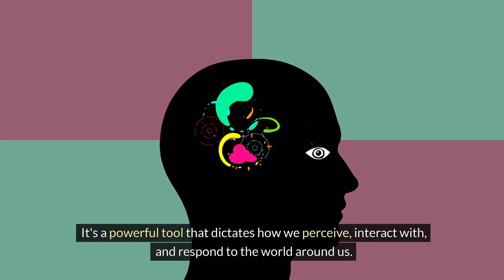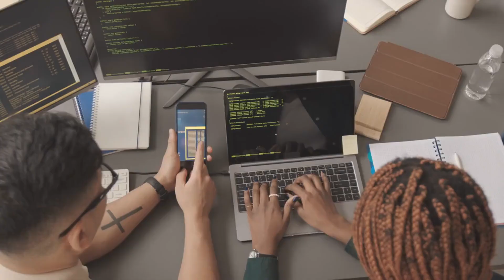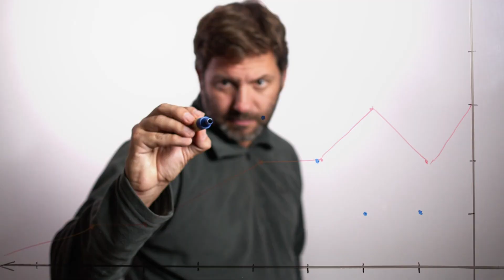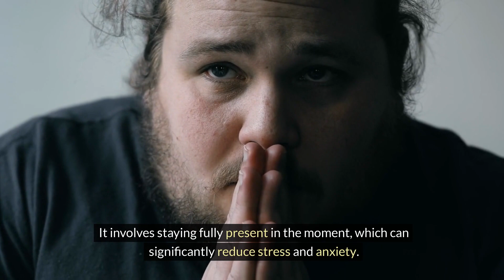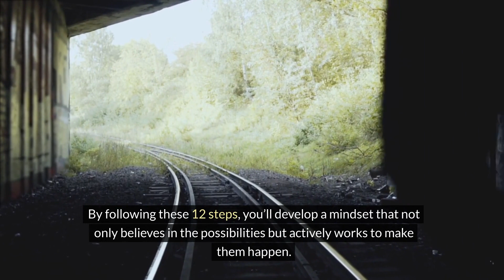"Unlock Your Brain's Hidden Power: 12 Secrets to Achieve Anything!"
"Ever feel like something is holding you back from your true potential? It's not the world around you—it's your own mind! In this eye-opening video, we reveal 12 mind-blowing steps to reprogram your brain and unlock success like never before. From transforming fears into fuel to mastering the art of goal setting, discover the untapped powers within you. Don’t just dream about success—make it your reality! Watch now to change your life forever!"

Success Secrets
Personal Growth
Self Improvement
Overcome Limiting Beliefs
Unlock Potential
Goal Setting Techniques
Visualization Success